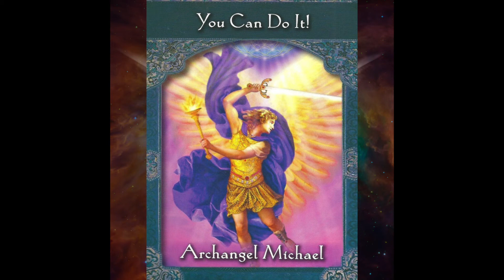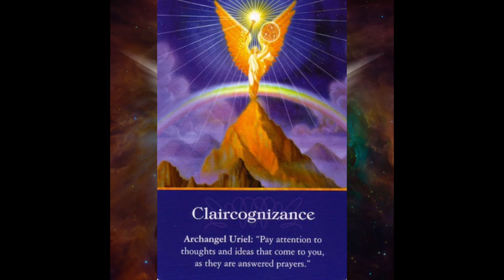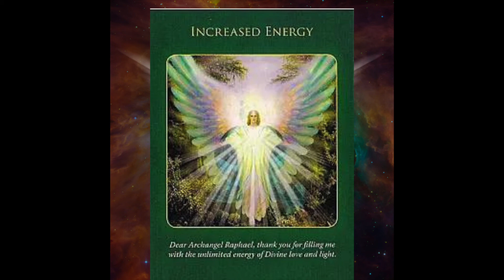Align to activate your date w destiny ~Leo Full Moon, Archangel Royal HUmanity astrology code drop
Wow the master builder codes just keep on gifting us for this amazing 22 year. We have some incredible cosmic support now for our dreams and deepest soul level visions to crystallize into the physical!
Mars & Venus travelling together for divine union hieros gamos to link on Leo Full Moon 2.16.22.
Leo, the Royal Archangelic stars, White Dragon cloud beings transmitted to you with love and the powerful magic of Mount Rainier!

Aloha and welcome to this video packed with codes.
It is my joy and honor to share support with HUmanity during these times of Great Shift, Soul sourced living and New Earth innovation.

The multi-dimensional works gifted on this channel are living codex transmissions, a summation of 16 years in the focused/applied awakening game with roots in early childhood where an old soul matrix and mission were tangible, inherently known within.

These are quantum holographic subjects and may need to be shared in multiple ways so the codes can be innerstood by each person at soul level.
We are building New Earth live through our own lives now, through our own attention and focused energy. We are creators and part of the sacred magic of creation itself.

Sessions include oracular soul-stream readings, Holy Fire Reiki, Divine Mother teachings, Vedic wisdom and so much more. Each session is a unique experience with an entirely individual blend of Merissa's numerous subjects of expertise as she is a Living Lightbrary of intel. In session she will retrieve the information in an oracular state for you live based upon your soul's wisdom during the session.

In loving service,
Merissa Indigo

Wanna go deeper? Check out my mystery school courses up now

Learn about Prana and how to breathe in this vital life force energy
Lightbody Prana Yoga -yoga for the physical ascension process
Detox & longevity for physical and thus soul leave ascension
DNA clearing, epigenetic, ancestral lineage
Online conscious ecstatic dance community coming soon to move our prayers and clear our fields of density

Online mystery school and virtual temple of Sophia Christ

Hand poured raw dark chocolate for activating and decalcifying the pineal (available in continental US only due to shipping)

About
Merissa is a mama, an oracle, galactic shaman initiated as a young child growing up in Hawai’i, conscious business entrepreneur, gridworker, Ayurvedic practitioner, writer, light code keeper/translator and guide. She enthusiastically shares her lifetime of experiences, extensive metaphysical education and research to help everyone achieve self mastery and live their highest potentials rooted in heart-centered consciousness.

A human design Projector 4/6 with the Mayan Galactic signature of White Resonant Wind, Merissa is a distributor of wisdom. She studies and shares her findings to empower each person to find their highest divine potentials, then studies and shares some more with infinite joy and pure love. Her process of integration has created a live in time system for Ascension, as she lives it and shares it in real time through writing, oracle transmissions, videos and courses.

She is the founder of Integrity Cacao high vibe raw chocolates and the Divine DNA Blueprint Mystery online school and virtual temple to Divine Mother Sophia.

✨For handmade organic, vegan cacao codes to savor and awaken to higher insights check out integritycacao.com

New Earth love contributions are graciously appreciated. The incoming quantum financial system is a giving and receiving from the heart as we flow and exchange energies, resources and wisdom.

Blessings and Cosmic Grace,
Merissa Indigo